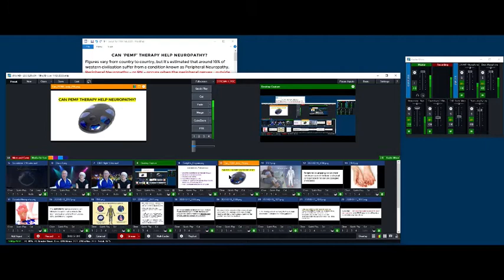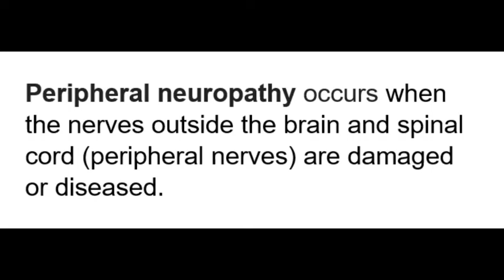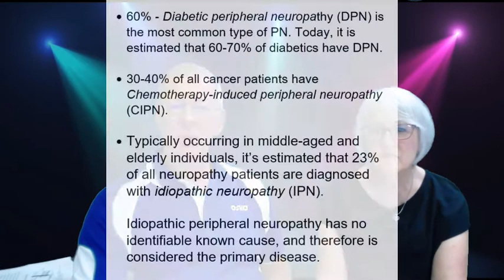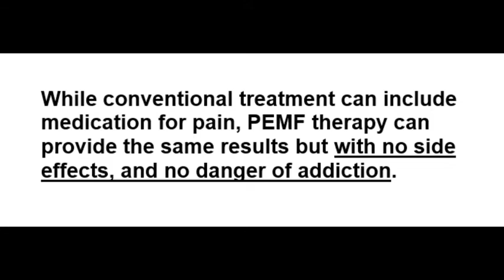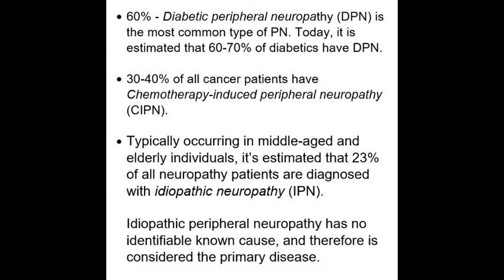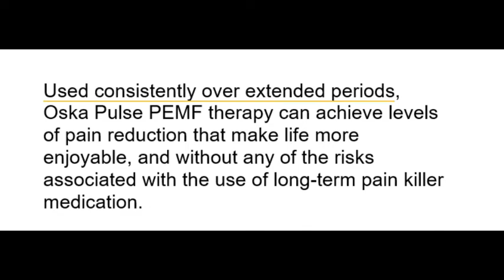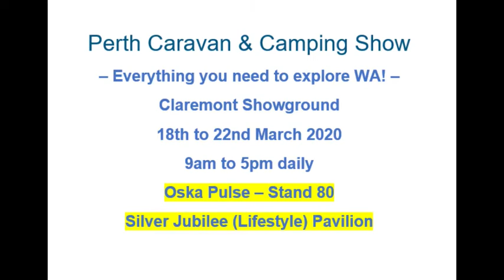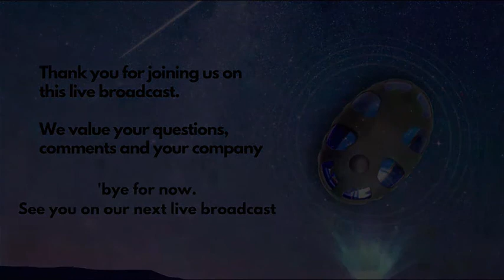FB Live Tues 11th Feb 2020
A new solution for peripheral neuropathy